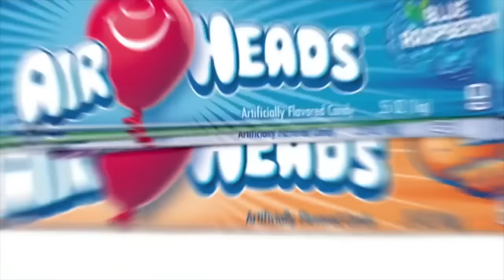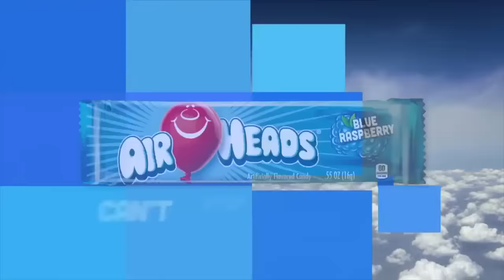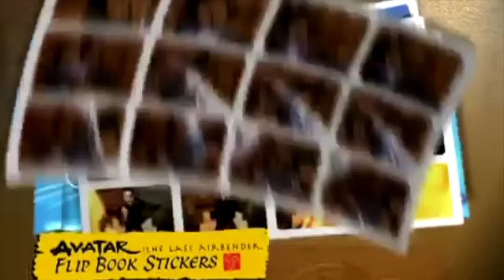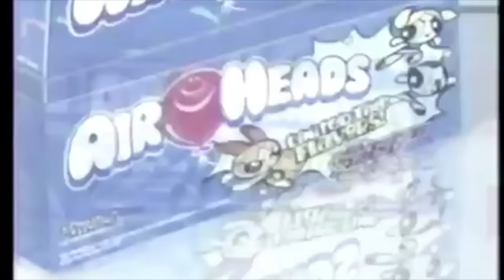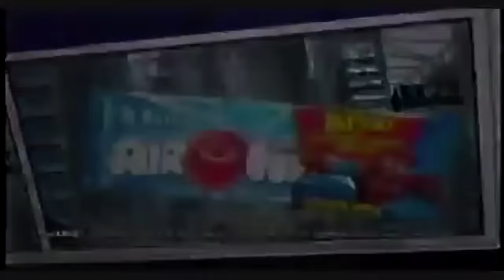AirHeads Commercials Compilation Taffy Candy Ads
AirHeads Commercials Compilation Taffy Candy Ads. You can watch all AirHeads candy commercials in one video. AirHeads are a tangy, taffy-like, chewy candy. The candy is available in over 16 different flavors. The candy comes individually wrapped in long colored strips, in a variety of flavors. AirHeads has aired lots of commercials.

Link to buy AirHeads:

AirHeads commercials compilation